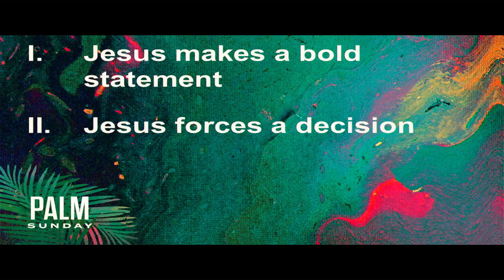The King Is Coming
Speaker: Brian Harris